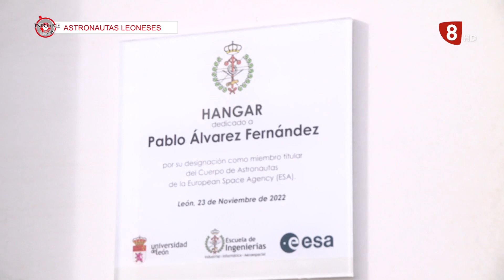INFORME LEÓN (22-12-22) Especial astronautas leoneses